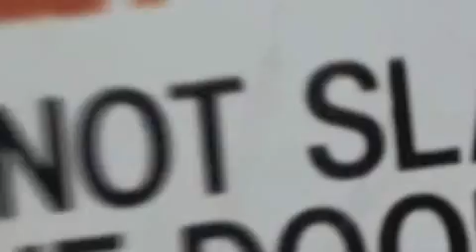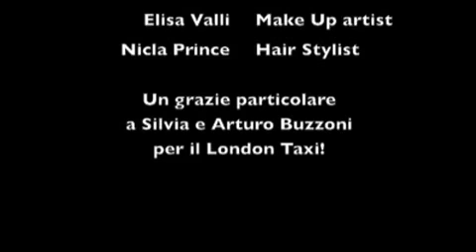Martina Logan Backstage shooting fotografico "Preferisco Esser Me"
Backstage dello shooting fotografico dell'Ep " Preferisco Esser Me"

Brano in sottofondo: "Preferisco Esser Me" (Autore/Compositore: Martina Logan Torreggiani)